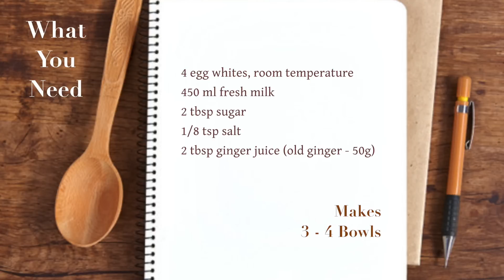Steamed Ginger Milk Pudding Recipe 姜汁炖鲜奶 | Huang Kitchen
Ingredients list, step-by-step instructions & recipe notes, view full recipe here 详细步步图解食谱 ▼

Steamed ginger milk pudding, a ginger-infused sweet custardy milk pudding is a delicious traditional Chinese dessert that is very easy to prepare and is extremely comforting, healthy and nourishing. The strong aroma of ginger makes this silky milk custard so warm and appealing. It's just the perfect dessert after any meal anytime of the day, served hot or chilled. This silky dessert is commonly found in eateries in Hong Kong. Learn how to make yours at home!